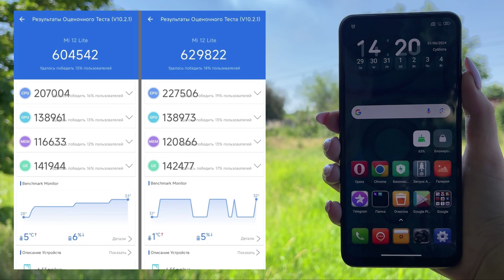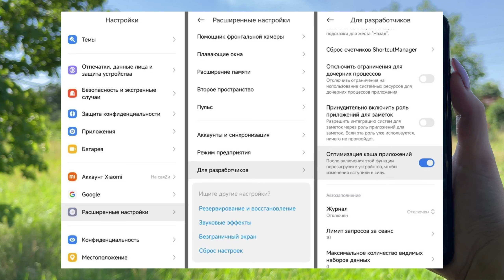СКРЫТАЯ НАСТРОЙКА КОТОРАЯ УСКОРЯЕТ ДАЖЕ ДОРОГИЕ ANDROID СМАРТФОНЫ